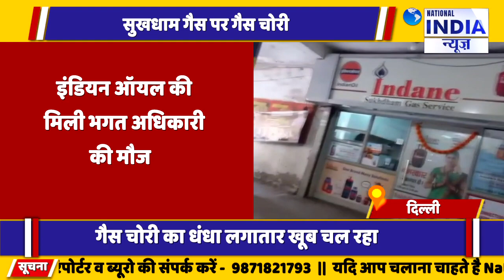Delhiसुखधाम गैस एजेंसी में गैस चोरी सावधान सर्दी के मौसम में Gas माफिया से सावधान Indian oil मेहरबान